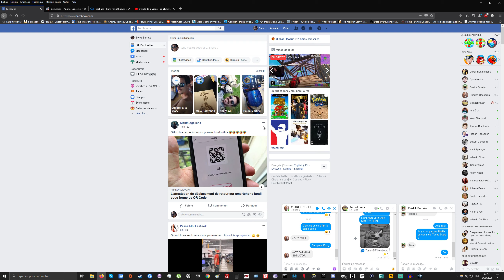Resident Evil - Resistance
PC
asymmetric game (4 vs 1)